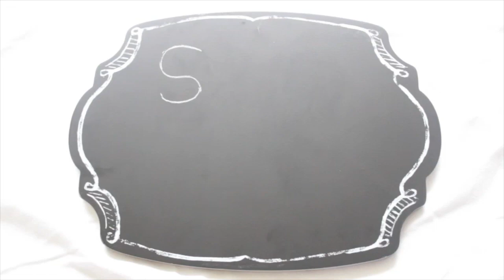How to Make Kawaii Donuts | Japanese Cat Donuts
These donuts are so adorable that I just can't NOT take a picture! Hahaha this recipe is inspired by the Japanese kawaii donuts that are super popular in Japan. Although it is very tedious to make, in the end, you'll be so proud that you made something that is absolutely KAWAII! Recipe below!

Banana Banana Cat Donuts (Makes about 12 donuts)

Ingredients:
FOR THE DONUTS:
1 CUP FLOUR
2 TEASPOONS BAKING POWDER
1/4 TEASPOON SALT
3/4 TEASPOON GROUND CINNAMON
1/4 CUP PLUS 2 TABLESPOONS GRANULATED SUGAR
1 EGG, AT ROOM TEMPERATURE
1/2 CUP MASHED RIPE BANANAS (ABOUT 1 BANANA)
1/4 CUP PLUS 2 TABLESPOONS BUTTERMILK
1 TEASPOON PURE VANILLA EXTRACT

FOR THE GLAZE:
2 - 3 CUPS CONFECTIONERS SUGAR
1/4 CUP MILK
1/2 TSP VANILLA EXTRACT

FOR THE DECORATION:
1/3 CUP CHOCOLATE
6 WHOLE ALMONDS, CUT IN HALF
PINK FOOD COLOR
BLACK FOOD COLOR